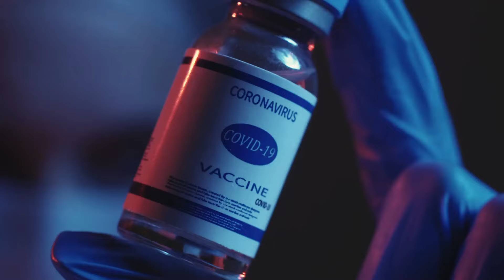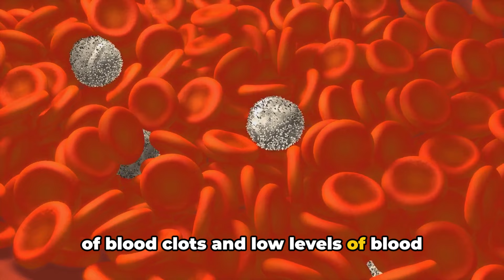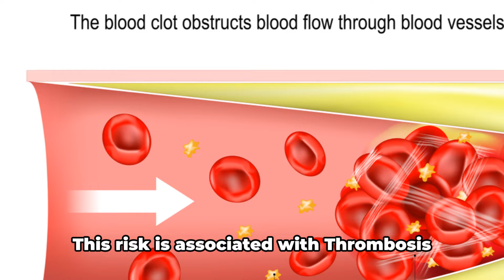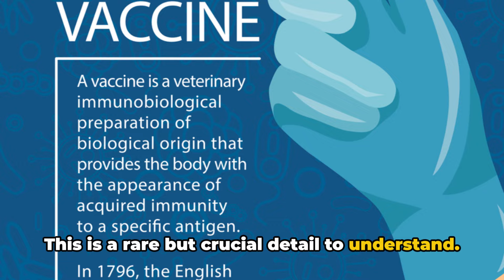AstraZeneca's Covishield & Vaxzevria: Unveiling the Rare Blood Clot Risk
In this video, we delve into AstraZeneca's recent admission of a rare blood clot risk associated with its Covishield and Vaxzevria vaccines. We explore the implications of this announcement and the reactions it has evoked within the global community. Stay informed and join the discussion by watching this important video.

00:00:00 Introduction to AstraZeneca's Vaccines
00:00:57 The Blood Clot Risk
00:01:54 The Recent Developments
00:03:05 Summarizing Key Points

The WHO has recognised TTS as a rare but serious adverse event linked to specific Covid-19 vaccines.

Understanding Thrombosis Thrombocytopenia Syndrome (TTS) & COVID-19 Vaccines: What You Need to Know

Description:
In this informative video, we delve into the complex topic of Thrombosis Thrombocytopenia Syndrome (TTS) in relation to certain COVID-19 vaccines. Dr. Rajeev Jayadevan, Co-Chairman of the National Indian Medical Association (IMA) Covid Task Force in Kerala, sheds light on the rare but serious condition of TTS, which involves blood clots in the vessels along with a low platelet count.

Dr. Jayadevan discusses the association between TTS and adenovirus vector vaccines, particularly highlighting the recent acknowledgment by AstraZeneca regarding the potential rare occurrence of TTS with its COVID-19 vaccine Covishield and Vaxzevria.

We explore the science behind these vaccines, such as Covishield, produced by the Serum Institute of India, which utilizes the viral vector platform with a modified chimpanzee adenovirus to carry the COVID-19 spike protein into human cells.

The video also touches upon the World Health Organization's (WHO) interim emergency guidance on TTS, issued in 2023, regarding COVID-19 non-replicant adenovirus vector-based vaccines, including those developed by AstraZeneca and Johnson & Johnson.

Additionally, we address statements from Union Health Minister Mansukh Mandaviya, who highlights a detailed study by the Indian Council of Medical Research (ICMR) refuting claims of COVID-19 vaccines being responsible for heart attacks.

This video aims to provide clarity and understanding amidst the evolving landscape of COVID-19 vaccination, offering insights from medical experts and official health organizations to help viewers make informed decisions regarding their health and vaccination choices. Stay informed, stay safe—watch now.

- Understanding TTS & COVID-19 Vaccines
- TTS Explained: Vaccine Risks & Safety
- Decoding Thrombosis Thrombocytopenia Syndrome
- TTS and COVID-19 Vaccines: What You Need to Know
- Unpacking TTS: Vaccine Side Effects
- TTS with AstraZeneca Vaccine: Explained
- The Truth About TTS and COVID-19 Vaccines
- Navigating TTS Risks and Vaccination
- TTS Awareness: Risks and Precautions
- TTS and Adenovirus Vector Vaccines: Insights

covid vaccine
covid vaccine covishield side effects
covid
covid vaccine side effects
side effects of covishield vaccine
side effects of covishield
covaxin
covaxin side effects
covaxin vaccine side effects
covaxin vaccine
vaccine certificate
covishield vaccine certificate
covishield certificate
covishield side effects hindi
covishield vaccine side effects hindi
covishield news
covishield vaccine news
covishield side effects news
covishield vaccine side effects news
vaccine news
covishield vaccine side effects in hindi
covishield side effects in hindi
covid certificate
covid vaccine certificate
covishield vaccine side effects in india
covishield certificate
covishield news
covishield vaccine news
vaccine news
covid vaccine certificate
astrazeneca covishield vaccine side effects
astrazeneca covishield
tts
astrazeneca covishield side effects
tts side effects
tts covishield
astrazeneca side effects
astrazeneca vaccine
download vaccine certificate
covishield vaccine certificate download
covishield vaccine company
covishield vaccine heart attack
covaxin certificate
cowin